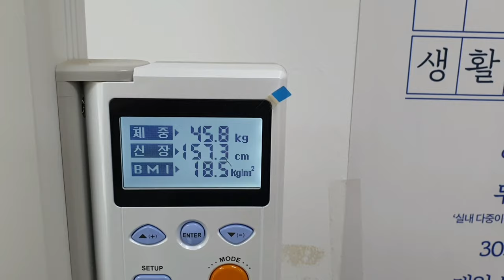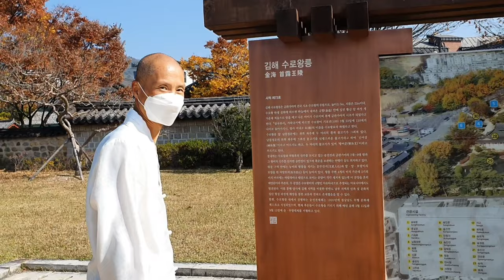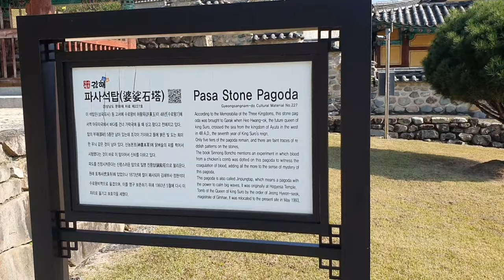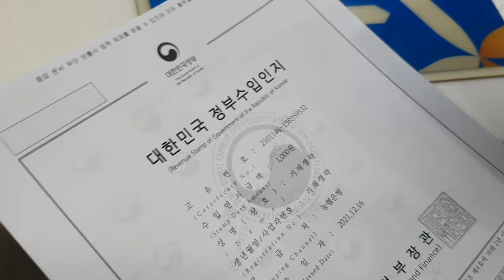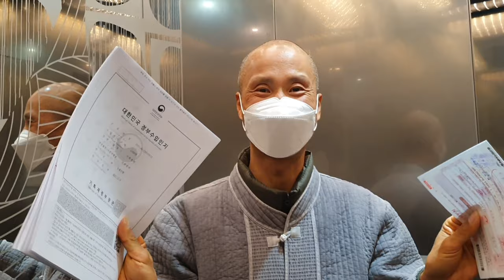한해 농사를 마치고 신선생이 법원에 간 까닭은? 신선생..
가을 추수를 마치고 추억여행을 하였다
김해에서 대구로 인연들을 만나면 한해 마음농사를
점검하는 시간들이었다
여행을 마치고 겨울채비를 하고 한가롭게 지내다
문득 신선생이 하동 들어온후 2년을 채우고 3년에 접어들었다
의식의 상승 그리고 나온 생각은
이름을 찾아주자는 것이었다
그리고 나온이름...